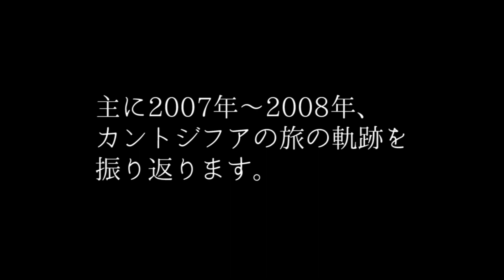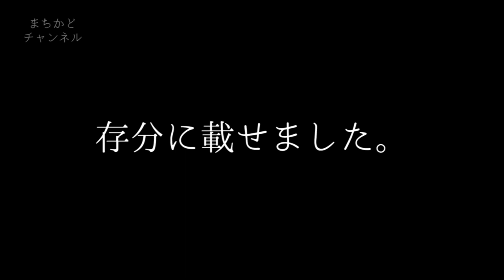【カントジフア】 旅の思い出（後編）まちかどチャンネル #3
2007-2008年の旅の思い出をメンバーで振り返ってみました！（後編）

2007年10月28日 山梨 北杜市八代家住宅
2007年12月28日 今治 みどり幼稚園

◆カントジフア
伊澤陽一 / SteelPan
薄井信介 / Cello
菅又 -Gonzo- 健 / Guitar

◆カントジフアでは、リクエストやコメント等、随時お待ちしております。
僕ら３人に行って演奏してほしい場所や、やってほしい事などありましたら、
どしどしコメントお待ちしております！

◆カントジフアプロフィール （English follows）

いつもどこかの街角で音を奏でていたい―

そんな想いで2007年結成。
スティールパン・伊澤陽一、チェロ・薄井信介、ギター・菅又 -Gonzo- 健によるユニット。
バンド名の「カントジフア」もそのまま「街角」という意味を持つ言葉。
オリジナル曲を中心に、三人三様のスタイルで織りなす世界はまさに唯一無二の街角サウンド―

ライブハウス、カフェ、レストランなどに限らず、お寺、家具屋、古民家、キャンプサイト、博物館、ギャラリーなど、さまざまな場所でライブを行う。

2009年に一時活動休止するも、2020年より活動再開。

Canto de rua Profile

Always would like to make a sound in a street corner somewhere…
Formed CANTO DE RUA in 2007 with such thought.
The unit cosisting of Youichi Izawa on Steelpan, Shinsuke Usui on Cello and Ken -Gonzo- Sugamata on Guitar.
The name, CANTO DE RUA(Portuguese), has a meaning as Street Corner.

Based on their original songs, the world wove by the each styles is exactly the one and only street sound!
Performed live in various places not only in live houses, cafes and restaurants, but also places such as temples, furniture stores, old houses, campsites, museums and galleries, until now.

Activities were temporarily suspended in 2009, but activities resumed in 2020.